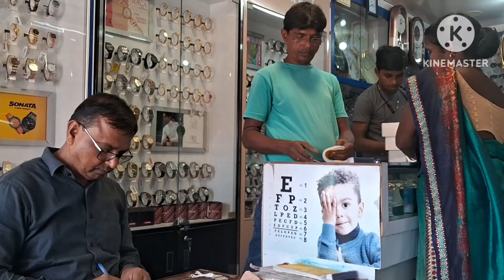।।हम गये घूमने चंद्रपुरा।।😃